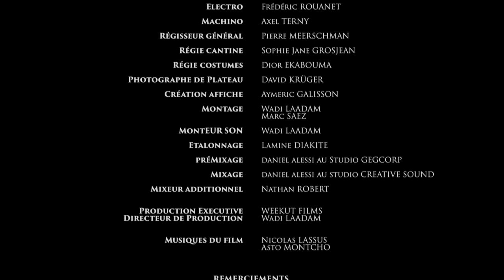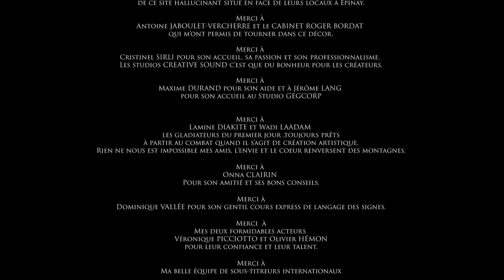THE ROLE OF A LIFETIME /LE RÔLE DE TA VIE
Marc SAEZ second Short Movie.
Written and Directed by Marc SAEZ and
Produced by Les Séraphins (Marc SAEZ & Véronique PICCIOTTO)

This film won 266 Awards around the world between 2019 and 2024. The leading actress Véronique Picciotto won 75 Best actress awards around the world. She won the Best actress of the Year Award at the GOLD MOVIE AWARDS in London.

This short film was deleted in the OSCAR'S LONG LIST 2019 and had a full page in Variety.
This Live Action Short Film ​The Role Of A Lifetime
was screened at Laemmle’s NoHo 7 Theatre, located at 5240 Lankershim Blvd in the city of North Hollywood, county of Los Angeles on Friday, September 20th, 2019 and ending on Thursday September 26, 2019. All screenings were projected via DCP using DCI-compliant servers and projectors.

CASTING:

Véronique PICCIOTTO
Olivier HEMON

LE ROLE DE TA VIE est le second court métrage Ecrit et réalisé par Marc SAEZ. et produit par  Les Séraphins (Marc SAEZ & Véronique PICCIOTTO)
Il a remporté 247 Awards à travers le monde entre 2019 et 2023 et son actrice principale, Véronique PICCIOTTO 73 awards de la meilleure actrice ce qui la place certainement au guinness book des records pour des récompenses obtenues sur un même court métrage.

Porte drapeau d'un message fort sur le harcèlement ce film a traversé le monde avec le même puissant écho.

En 2019 Véronique remporte le prix de la meilleure actrice de l'année anx Gold Movie Awards de Londres. Le film est sélectionné dans la long list des Oscars 2019. il aura une pleine page dans le VARIETY de Novembre 2019. Le film a eu les honneurs d'une sortie salle à LOS ANGELES
dans les salles Laemmle’s NoHo 7 Theatre, situé au 5240 Lankershim Blvd à North Hollywood,  Los Angeles on du Vendredi 20 Septembre 2019 au Jeudi 26 September 2019.

CASTING:

Véronique PICCIOTTO
Olivier HEMON